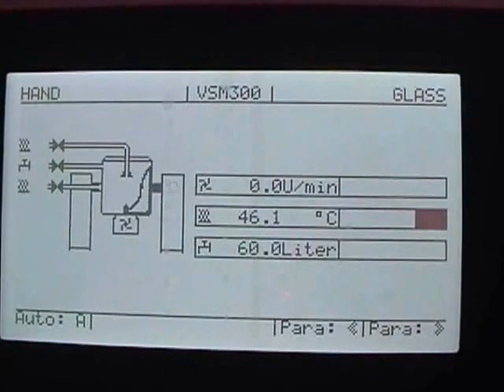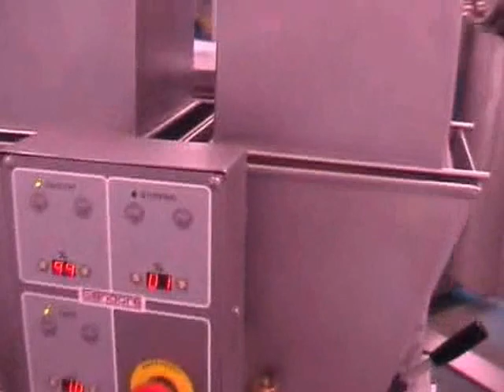VSM-F produkcja Gnocchi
Mieszalnik VSM-F do produkcji dań gotowych. Przykładowe zastosowanie. Więcej na temat miksera VSM-F tutaj

Mixer VSM-F for the production of ready meals. Examples of application.